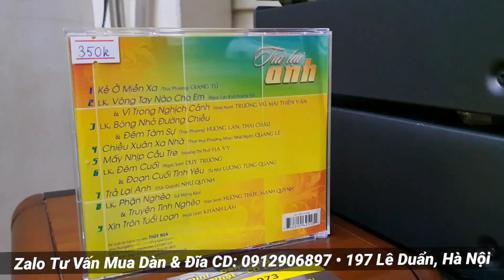Trùm cuối KENWOOD 7002 full 6 thớt sưu tầm cho A. Hải Vĩnh Phúc - Yến Âm Thanh Bãi - LH: 0934683073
Cả nhà vui lòng alo trực tiếp 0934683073 / 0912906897 để được tư vấn và báo giá cụ thể hơn ạ ❤️